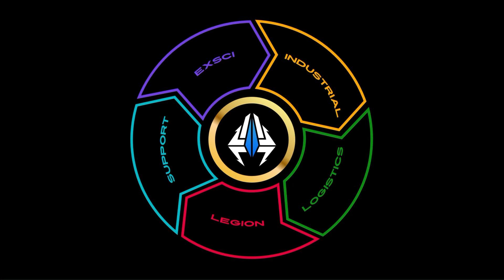Welcome to the Frontier Community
This is the welcome vid for new folks joining us on discord - but if you've just stumbled across this while trawling through YT and like what you see then feel free to come & say hi at the link below.